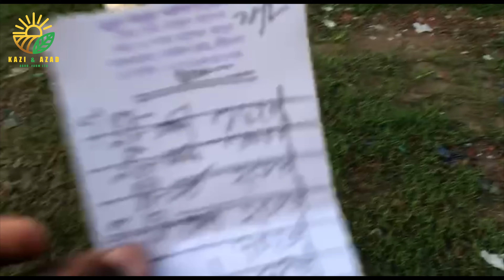লাউ বিক্রি করে কত টাকা আয় করলাম আজ?? Kazi & Azad Agro farm Ltd.